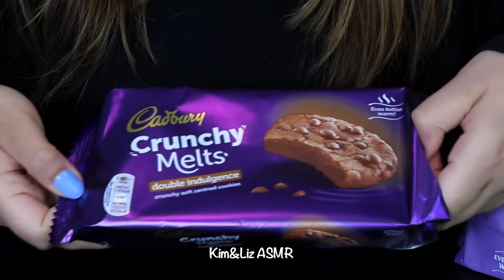ASMR MILKA + CADBURY CHOCOLATES (OREO EGG, MARSHMALLOW, CHOCOLATE MOUSSE, COOKIES, CAKE, ALFAJOR 먹방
ASMR MILKA + CADBURY CHOCOLATES (OREO CHOCOLATE EGG, CHOCOLATE MARSHMALLOW, CHOCOLATE MOUSSE, CREME EGG, COOKIES, CAKE, ALFAJOR 먹방

-Kim&Liz